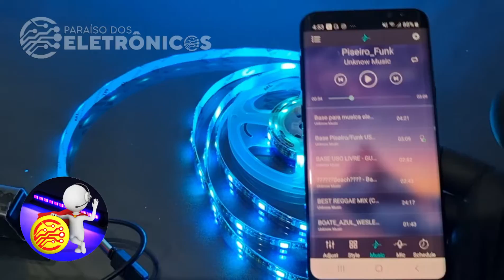Fita Super LED Bluetooth USB LEDs 5050 RGB Controle APP Sensor ritmo DJ Para Decoração DY8802